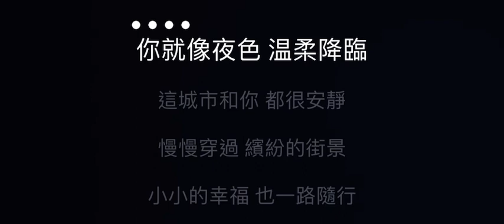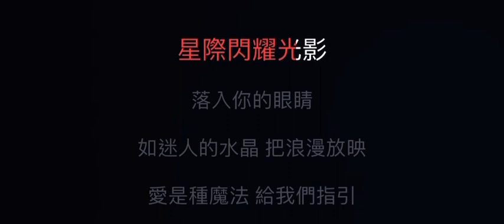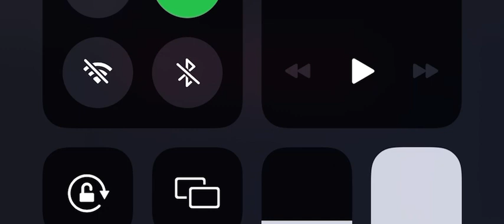滿天星辰不及你 伴奏 mmoCm-2 女低調（原唱 ycccc版）國語歌詞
ycccc

滿天星辰不及你

作詞：張英湘
作曲：文揚
編曲：Mzf小慕
製作人：劉子睦

混音：劉蘇州
企劃：泡麵
統籌：阿緒
總監：劉凱
發行人：桑愛
宣傳：看見文娛·音樂中心
推廣：看見文娛·音樂中心
出品：稻穀音樂

晚風裡藏著多少精靈
滿天的星辰都被喚醒
白天那些流放的光明
剪接成夜空仰望的風景

看天台上路過幾顆流星
說出口的誓言會有回音
那就讓我們勇敢的約定
對星空指尖畫出了心形

星際閃耀光影落入你的眼睛
如迷人的水晶把浪漫放映
愛是種魔法給我們指引
穿過黑暗森林去尋找黎明

星際灑下光影點亮你的眼睛
像繽紛的夢境我不願甦醒
餘生的光陰牽你手前行
更多更詳盡歌詞 在 ※ Mojim.com　魔鏡歌詞網
我們共赴一場光年的旅行
你就像夜色溫柔降臨
這城市和你都很安靜
慢慢穿過繽紛的街景
小小的幸福也一路隨行